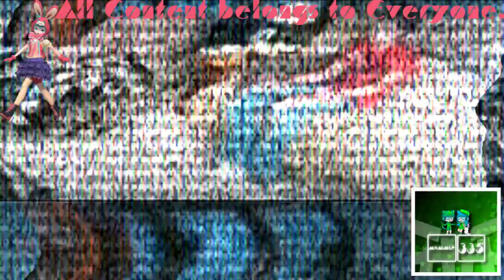(REQUESTED) Greatest Freakout Ever FAQ in Wet TV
Requested by: Juan Alberto, TheCandyMTAVME762LogoMaker582, TheNickleVariantAndroidVideoMaker367 / TNVAVM367 and TheObjectNailyLogoSquadEditing723 / MNLE438 HD